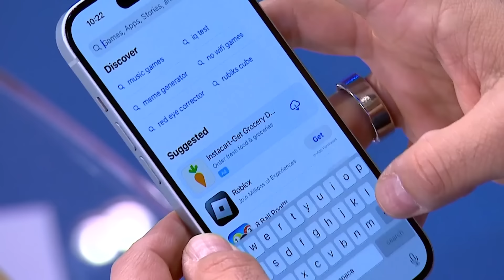George Conway: Lying, intimidating, bullying. That's Trump at his worst, and that's Trump always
Less than 24 hours after getting hit with a partial gag order in the New York criminal case involving his alleged falsification of business records, former President Donald Trump repeatedly lashed out at one person who's not covered by the ruling — the judge. The Morning Joe panel discusses.